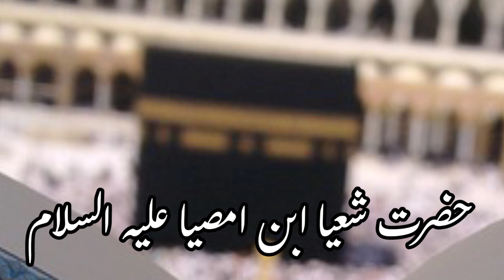Hazrat Shaya Ibn Amsiya A.S | Islamic History